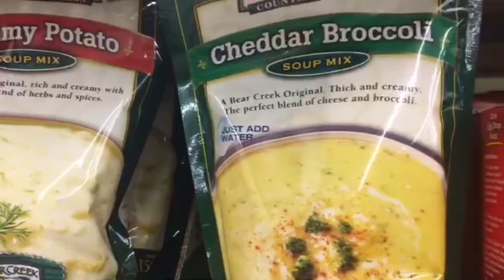I Got You Babe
I got you babe I won't let you look bad babe